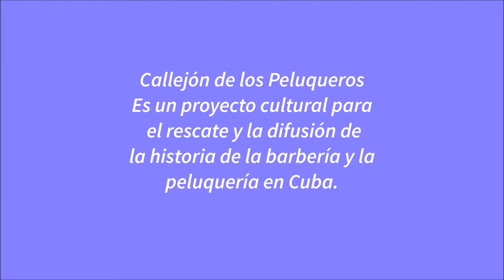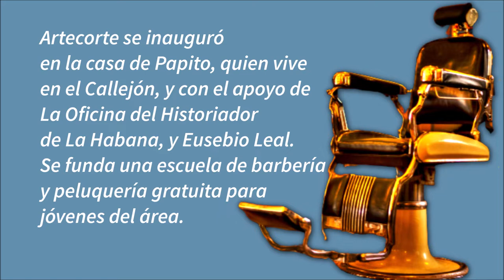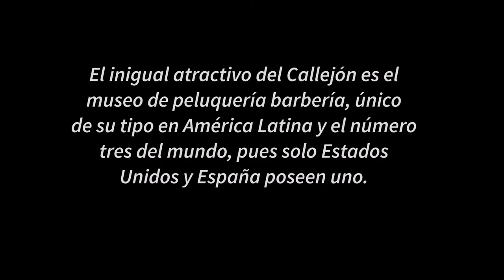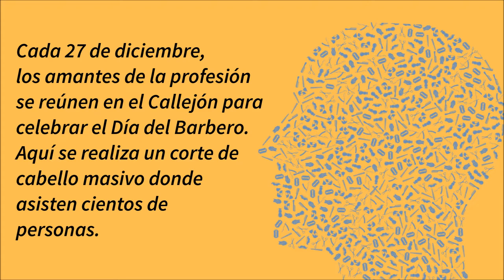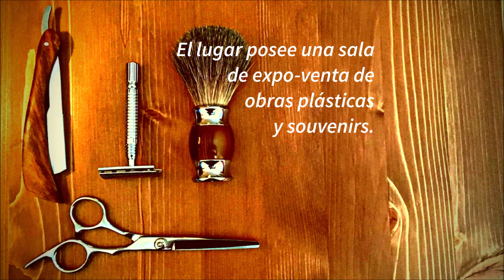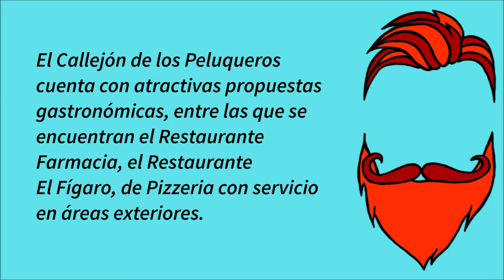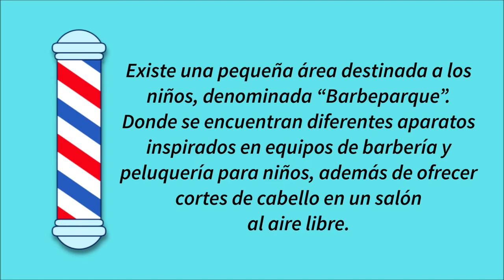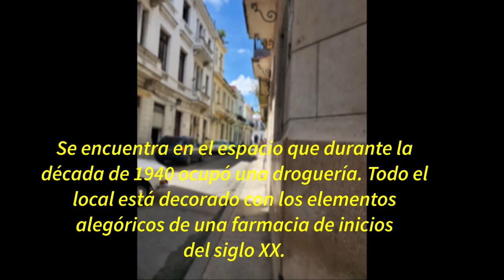El Callejón De Los Peluqueros - LaHabana Cuba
El Callejón de los Peluqueros, un lugar atractivo y sugerido para los que visitan la gran ciudad de La Habana, Cuba.